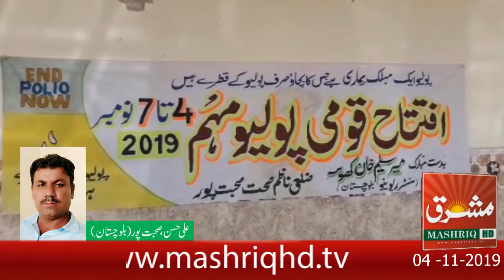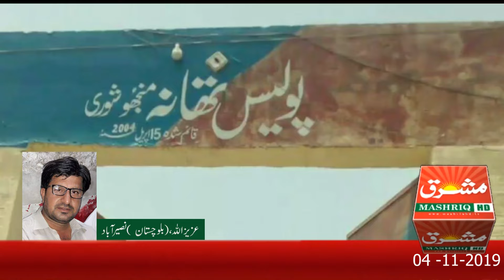Mashriq News Bulletin Balochistan 04 11 2019